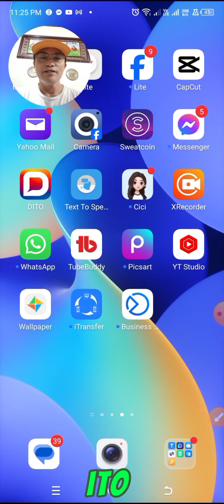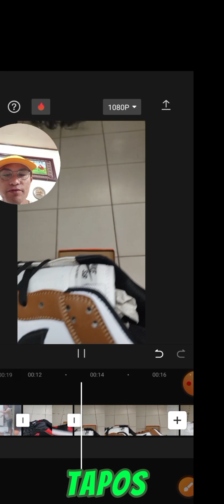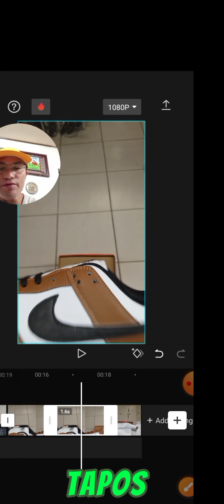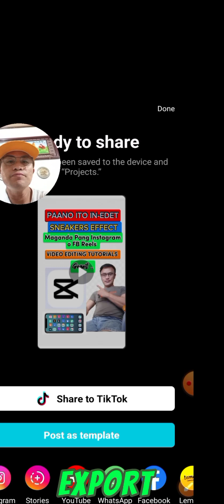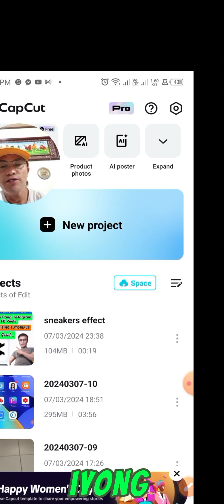EDITING TUTORIAL Paano Mag edit Sneakers effects para sa WOW Instagram at FB Reels/ shortcut app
EDITING TUTORIALS : Paano Mag  edit Sneakers effects para sa WOW ❤️👟 Instagram at FB Reels/  shortcut app/"Unlocking Hidden Features: Mastering Input Button Functions on Your Device!" / shortcuts app /smart home / how to..

photoshop photo editing tutorials
photoshop photo editing tutorials pdf
best video editing tutorials on youtube
video editing tutorials for beginners
capcut editing tutorials
photoshop picture editing tutorials
photoshop editing tutorials for beginners
editing tutorial app
edit tutorial after effects
edit tutorial alight motion
tutorial editing app download
tutorial edit anime capcut
video editing tutorial adobe premiere pro
picture editing tutorial adobe photoshop
video editing tutorial app
how to learn editing
editing apps for beginners
tutorials for audio editing
editing tutorials app
editing tutorial background
edit tutorial beginner
tutorial editing background picsart
editing blender tutorial
editor beta tutorial
best photo editing tutorials
best editing tutorials

capcut editing tutorials
editing tutorial app
editing tutorials app
editing tutorial background
edit tutorial beginner
editing blender tutorial
editor beta tutorial
best editing tutorials

Ang aking ginagawang content video ay tips, tricks and tutorials para sa lahat na gustong makakuha ng ideas kong paano ang pag edit sa madaling paraan. Dahil Ang hangad ko naman ay makatulong kahit sa maliit na paraan at madagdagan Ng konti ang knowledge Ng mga baguhan tulad ko. Sharing to everyone is the best way to help each other ❤.

Kung may natutunan ka  at nakatulong sa inyo Ang content video na ito please pa support to our YouTube Channel DABJR VLOGS po , Subscribe po at I sama mo na rin Ang notification Bill Botton para updated ka sa mga bago Kong upload na mga video's. at Kong may comments and suggestions ka please comment lang po kayo para masagot ko agad at huwag Naman kalimutan mag like and share para maraming makakita .. salamat po...❤️🥰❤

Paano I blur Ang back ground sa  picture
Paano Malaman Ang Followers sa Facebook
Paano mag lagay Ng follow botton sa Facebook

Paano gumawa ng thumbs nail
Discover hidden camera features of your cellphone